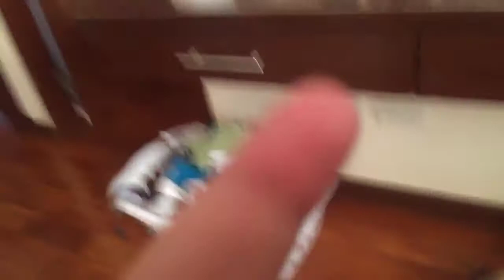Target practice with jacob